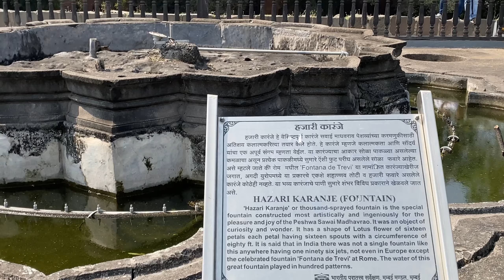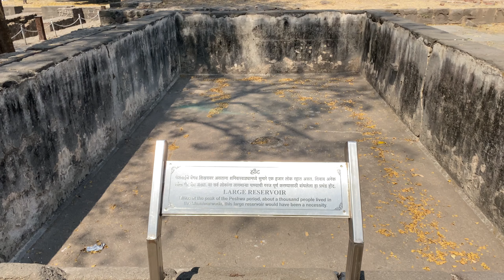Shaniwarwada Pune | Palace of Bajirao | bajiraomastani shaniwarwada punefort bengalivlog #100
Shaniwarwada, a historical fortress located in Pune, India, holds a captivating story of grandeur and tragedy. Built in 1732 by the Peshwas, it once served as the political center of the Maratha Empire. With its intricate architecture, including massive gates and fortified walls, Shaniwarwada exuded power and prestige. However, its glory was overshadowed by a haunting event—the mysterious disappearance of the teenage prince Narayan Rao Peshwa, which led to rumors of supernatural occurrences within its walls. Today, Shaniwarwada stands as a testament to India's rich history, drawing tourists and history enthusiasts alike to unravel its enigmatic past.